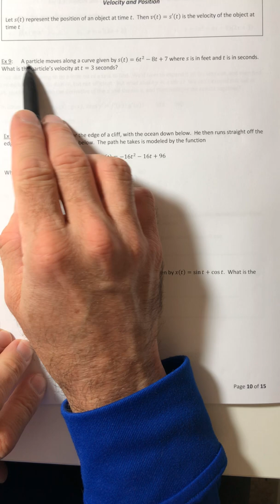Math 400 Section 3.2 E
Velocity and position